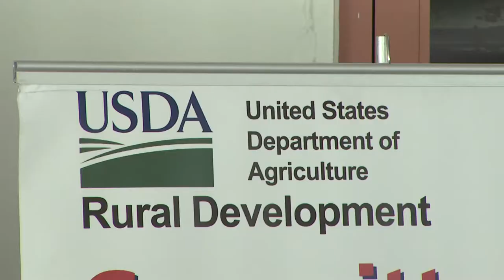Jenniffer González exhorta a los agricultores a solicitar ayudas federales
La semana pasada en Lares  la comisionada residente, Jenniffer González anunció la otorgación de fondos, aprobados por el congreso, que se ofrecerán a los agricultores puertorriqueños por lo afectada que quedó la industria luego de dos fenómenos atmosféricos. Hoy González volvió al Oeste para seguir con su exhortación hacia estos trabajadores para que soliciten estas ayudas.